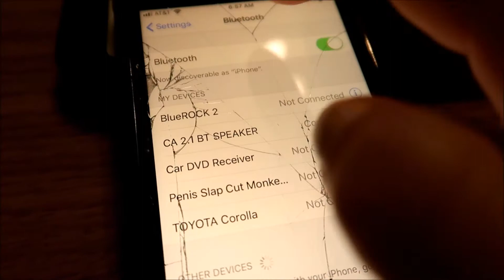First Day of College | Sophomore | Second Semester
Thank you so much for all the love & support. It never goes unseen! Can’t wait to see where 2019 takes us!
XOXO Brooke

Song Title: Daniel Rosty & Sash_S - See The Stars